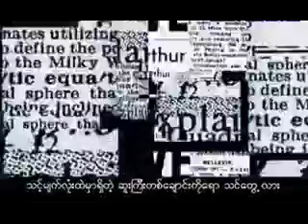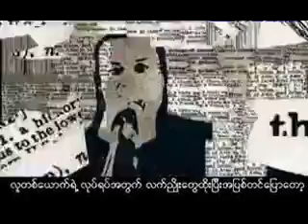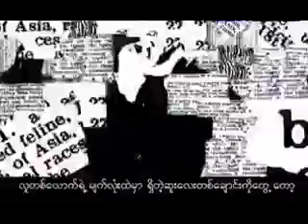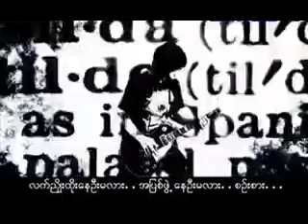Htoo L Lin - Thay Char Sin Sar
Shin Than Nay Thu A Twet Album